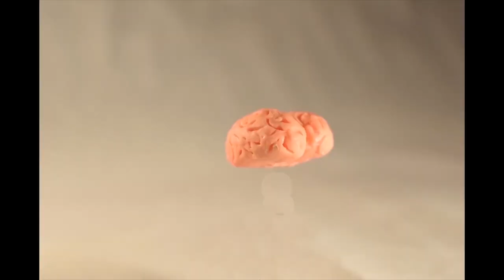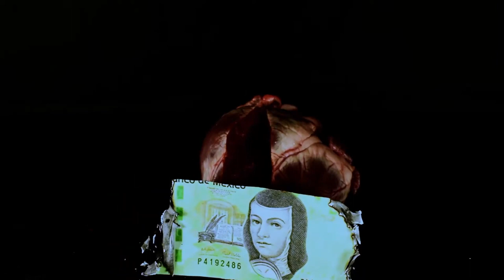ENTREVISTA ITINERANTE: ÓSCAR NAVOA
Óscar Navoa, comunicólogo y cineasta mexiquense, platicó con nosotros sobre su trayectoria en la producción audiovisual y como director de cortometrajes, así como sus proyectos en animación stop motion.
Sus trabajos  pueden verlos  en la plataforma Filminlatino.
Disfruten de esta entrevista itinerante.